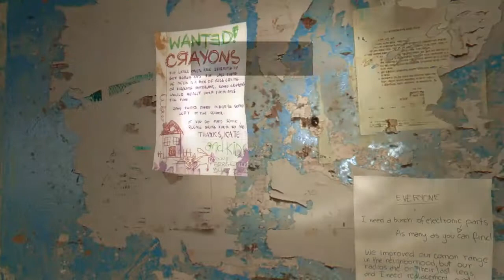Dying Light Part 20: Breaking Into The School To Steal Bombs. Oh, And Taking Zombie DNA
Dying Light is owned by Techland and Warner Bros.